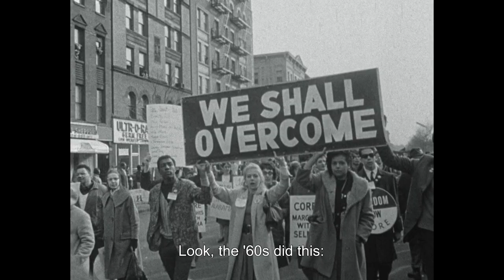James Baldwin Documentary I HEARD IT THROUGH THE GRAPEVINE screens Feb. 22 & 29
Cinema Detroit presents the newly restored documentary I HEARD IT THROUGH THE GRAPEVINE (1982) at MOCAD* on February 22 and 29, 2024. FOUR SHOWS ONLY.

James Baldwin retraces his time in the South during the Civil Rights Movement, reflecting with his trademark brilliance and insight on the passage of more than two decades.

*MOCAD (Museum of Contemporary Art Detroit) is located at 4454 Woodward Avenue, Detroit, 48201.